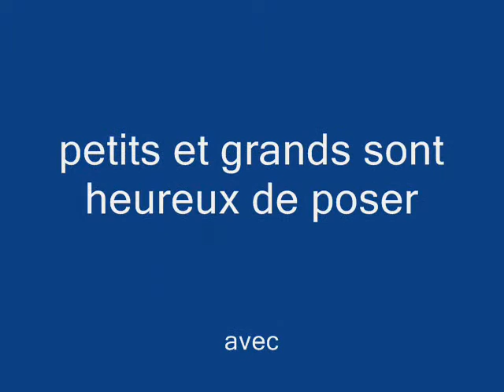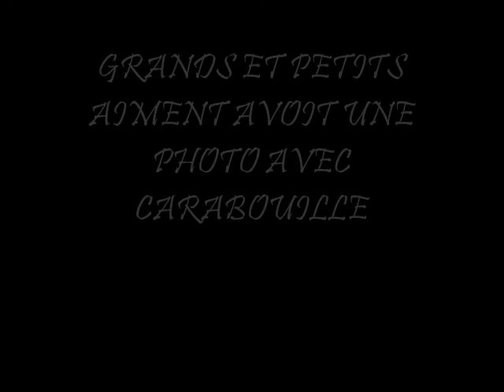camping beauregard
séance photo avec Carabouille